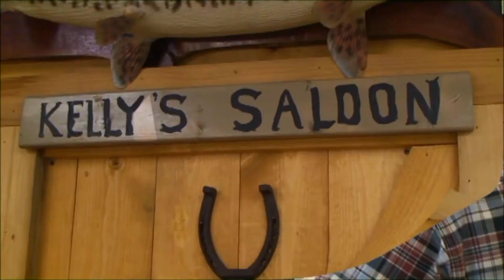Ranger Kelly, With Kelly James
Ranger Kelly is a fictional charactor from the TV Show Kelly's Kountry Junction, In this clip guest star Dustin Rogers is in a scene looking for his dad Roy Jr. Dustin is the grandson of the legendary Roy Rogers, in the back ground is co-star Kayla Hooten. Rated PG Comedy.